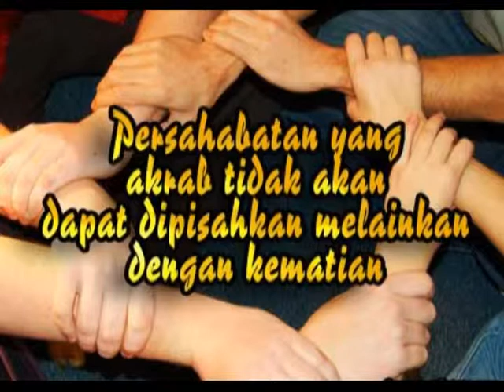POLTEK TEGAL AV L "ARTI SAHABAT" (PHOTO STORY")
Nama : Nur Iskandar
Kelas : 3L
NIM    : 1204E092